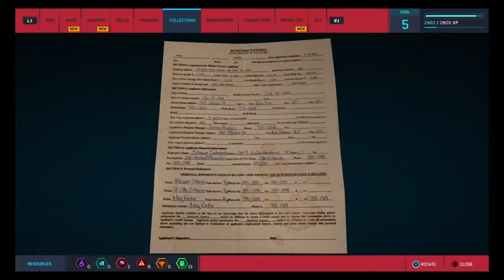The Promised Neverland Ep.1 (REVIEW) | *SPOILERS* // GreedyDevil's Playground